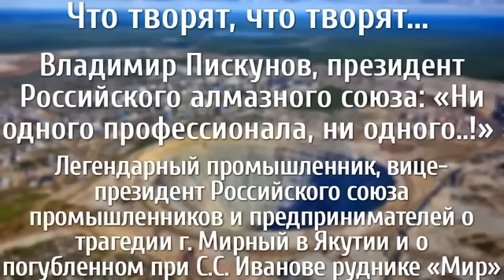Владимир Пискунов, президент Российского алмазного союза: «Ни одного профессионала, ни одного!..»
Легендарный промышленник, вице-президент Российского союза промышленников и предпринимателей о трагедии г. Мирный в Якутии и о погубленном при С.С. Иванове руднике «Мир»